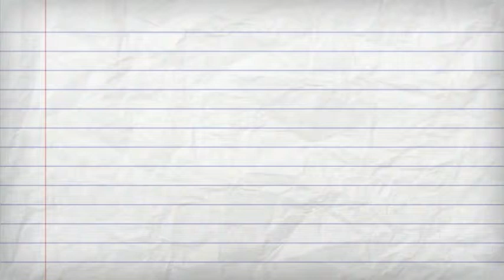Recycle like a boss